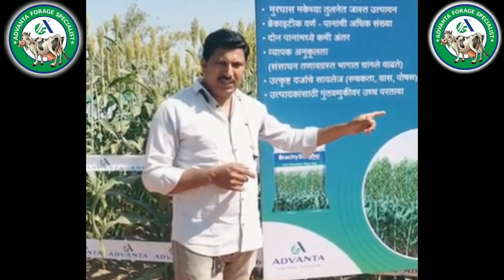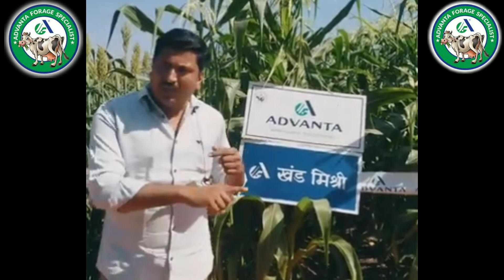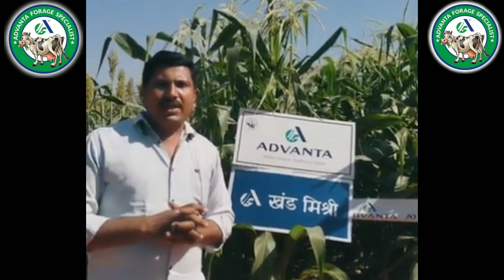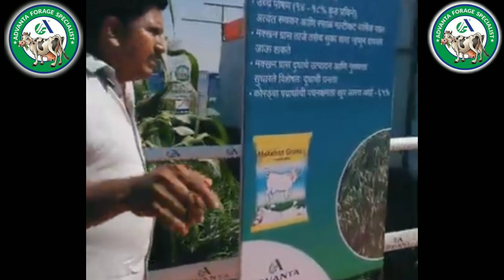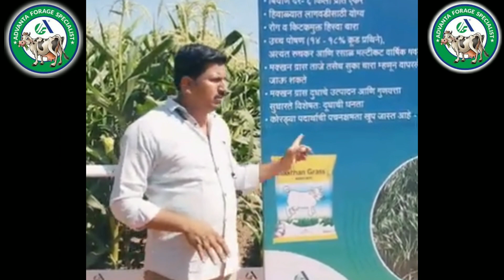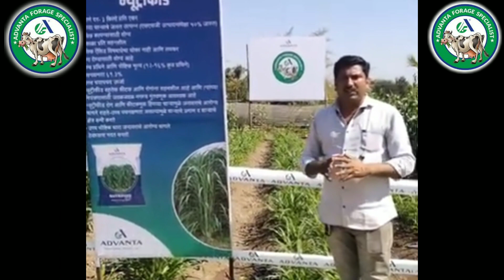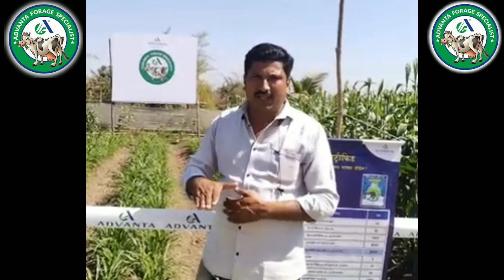Advanta || advanta कंपनीचे सर्व चारा पीका बदल संपूर्ण माहिती || Advanta fodder seeds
या व्हिडीओ मध्ये  advanta कंपनीचे सर्व चारा पीका बदल संपूर्ण माहिती पाहिली आहे

अधिक माहितीसाठी संपर्क साधावा
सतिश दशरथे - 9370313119